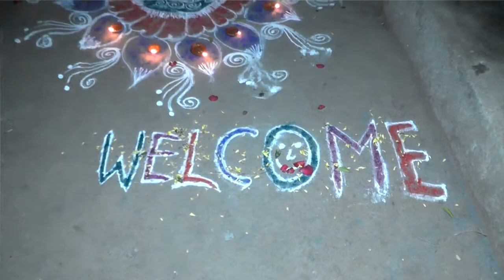Akash Dhanedhar & Pranali Wedding highlight Rohit Dhanedhar Photo Studio Present